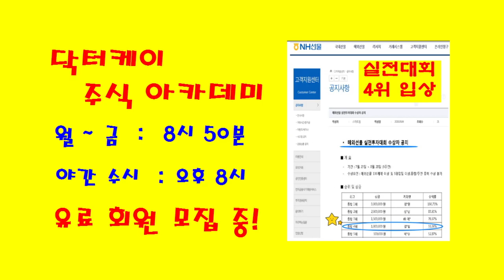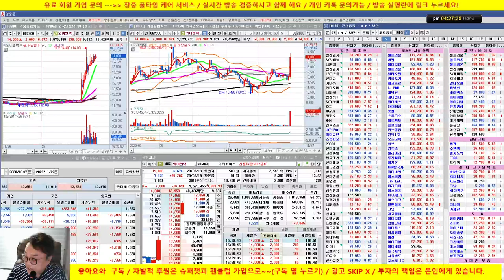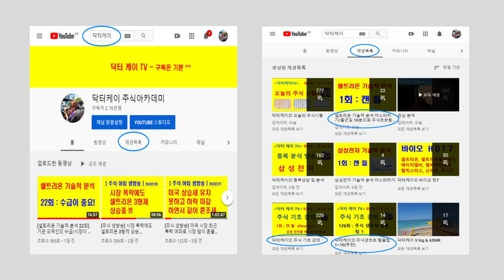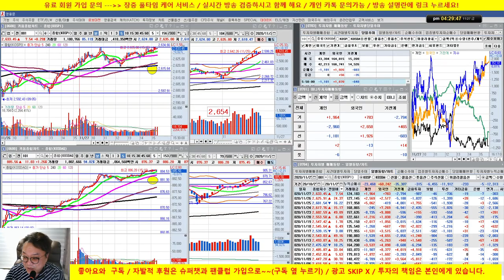셀트리온제약 61% 차익 실현 이후 이번엔 셀트리온 매수 /20/11/27/닥터케이 주식아카데미/무료 추천주 & 종목상담/실전투자대회 입상자